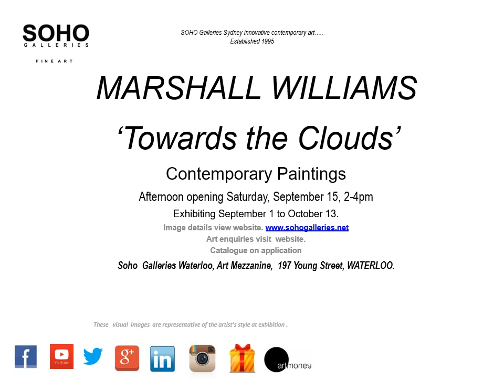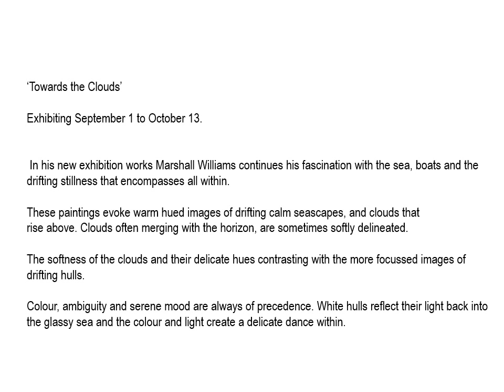Marshall Williams Exhibition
Artmoney purchase options through the gallery -
Exhibition of contemporary paintings Soho Galleries Sydney
New location 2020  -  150 Edgecliff Road, Woollahra Sydney
Gallery showrooms of paintings, sculpture and wall relief.